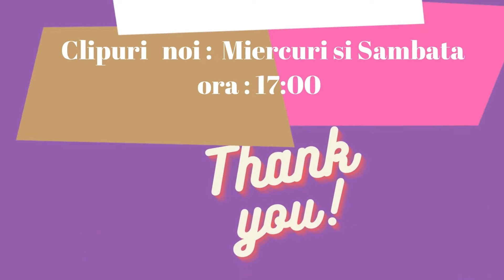Unboxing Oriflame C13 /2022